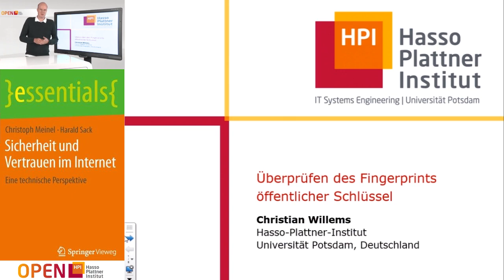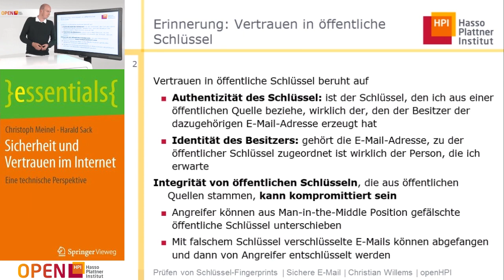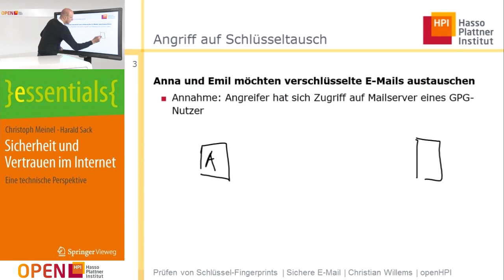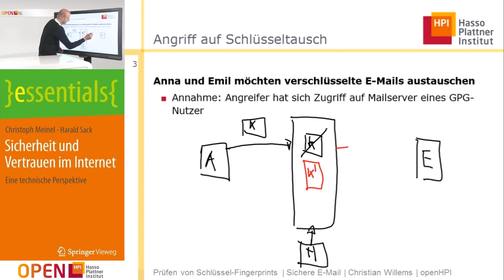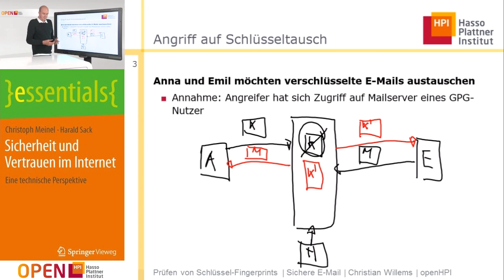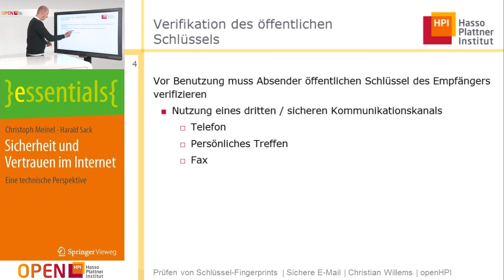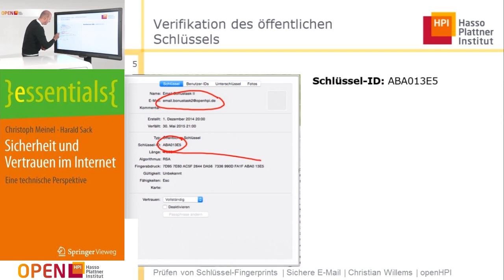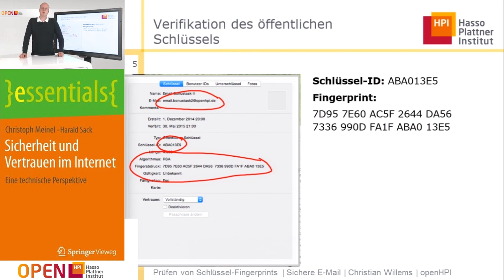2.8 Tutorium Überprüfen von Schlüssel Fingerprints